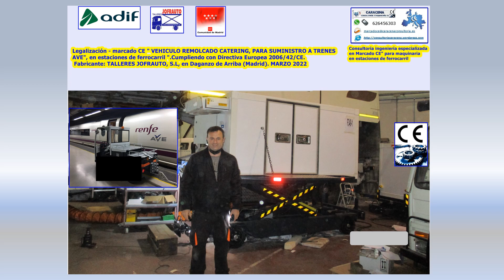marcado CE "VEHICULO REMOLCADO CATERING, PARA SUMINISTRO A TRENES AVE" en estaciones de ferrocarril.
Legalización - marcado CE " VEHICULO REMOLCADO CATERING, PARA SUMINISTRO A TRENES AVE", en estaciones de ferrocarril ". Cumpliendo con Directiva Europea 2006/42/CE. Fabricante: TALLERES JOFRAUTO, S.L, en Daganzo de Arriba (Madrid). MARZO 2022

Consultoría ingeniería especializada en marcado CE, para maquinaria en estaciones de ferrocarril